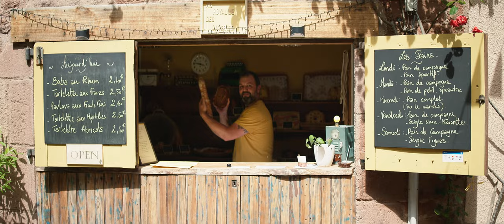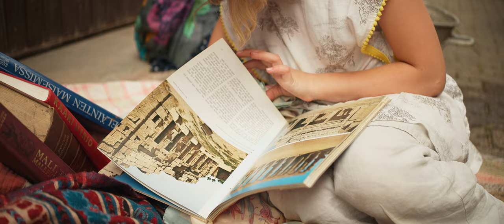MORTIMER KEEFE - Congratulations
Created by Jonathan Bayol / Fiasco Productions
Filmed on location at Villecomtal, Aveyron, France
The makers would like to thank the village of Villecomtal, the mayor's office and the mayor Patrice Philoreau.
We would like to thank the people participating at the shooting of this video as well as the merchants and shopkeepers.
Choreography by Sophie Nicoleau.

"Congratulations"
Written by Mortimer Keefe
Produced by Pit
Performed by Pit (bass), Hervé bezamat (guitar), Julien Tekeyan (drums) Irwin Gomez (keyboard solo), Mortimer Keefe (keys, vocals, vocal arrangement).
Mixed by Ambroise Boret
Mastering by La Source Mastering / Jean-Pierre Chalbos
Logo designed by Alban Leven / Studio des formes